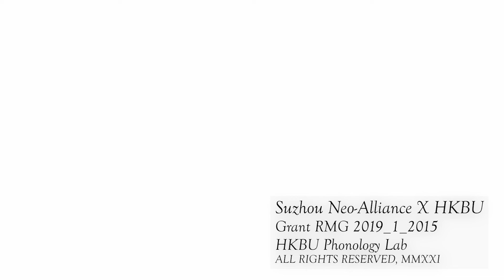Stand, Sit, Lie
Always be ready to stand, sit or lie when you act

Cast: Lian-Hee, Tommy and Kennix

A collaboration of Suzhou Neo-Alliance and

Wee, Lian-Hee, Kennix Chow, Tommy YC Wong and KY Tang (2021) P.I.G.L.E.T.:supplementary videos for Program of Improv Games for Lively English Teaching
Hong Kong: Hong Kong Baptist Univ. [ Web media ]
Principal Investigator: Lian-Hee Wee
Direction and Filming: Kennix Chow
Venue: HKBU Phonology Lab.